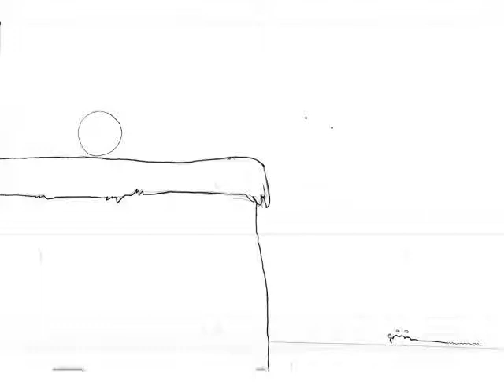Weight Animation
Showing weight. Poor gopher.